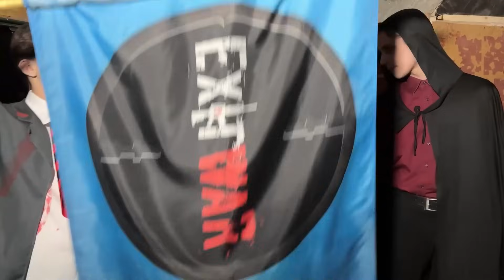ΖΟΜΠΙ VS ΒΑΜΠΙΡ ΠΟΙΟΣ ΕΙΝΑΙ Ο ΠΙΟ ΔΥΝΑΤΟΣ ?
Hi Guys!
Είμαι ο Τόλης!
Στο σημερινό βίντεο : ΖΟΜΠΙ VS ΒΑΜΠΙΡ ΠΟΙΟΣ ΕΙΝΑΙ Ο ΠΙΟ ΔΥΝΑΤΟΣ ? FAMOUS TOLI @KristinaEkouft

Το Exit War είναι το απόλυτο παιχνίδι δράσης για μικρούς και μεγάλους και σας περιμένει στην αρένα του! Η ΚΑΛΥΤΕΡΗ LASER TAG ARENA ΣΤΗΝ ΑΘΗΝΑ